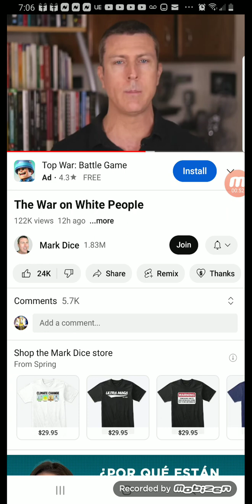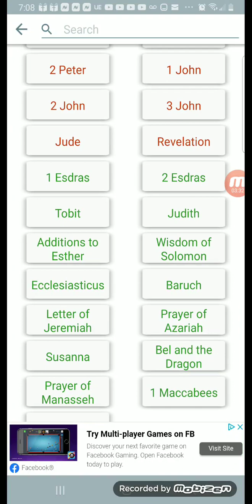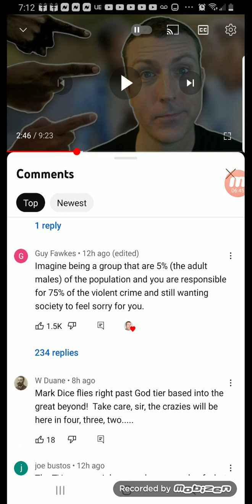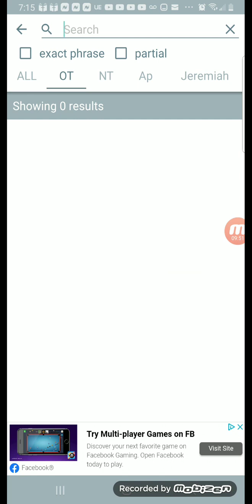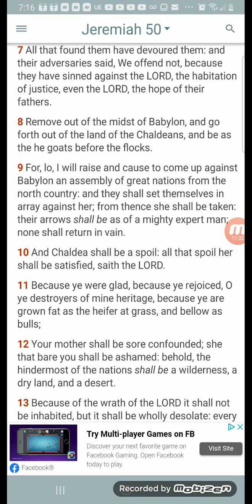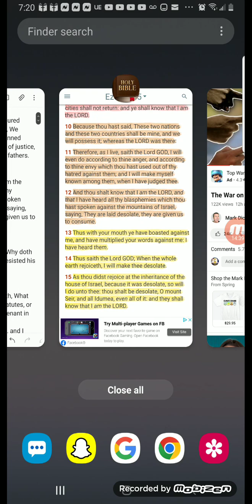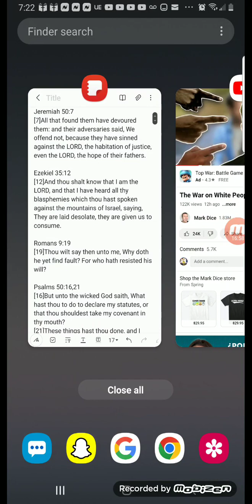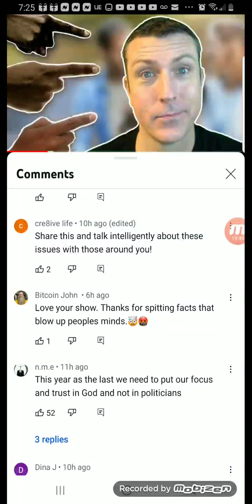We offend not, because they have sinned against the LORD